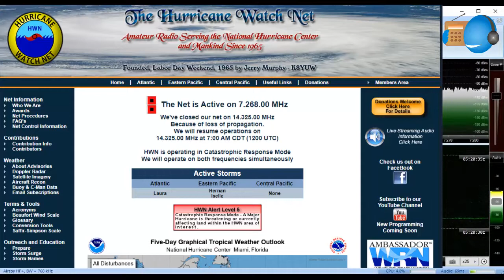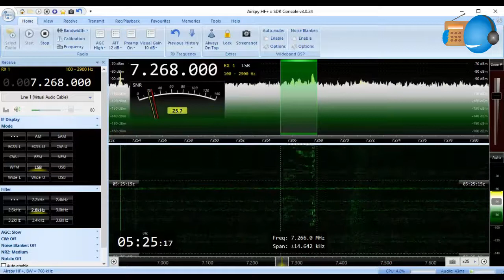Hurricane Watch Net activation - "Laura" hurricane - 7268 khz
Hurricane Watch Net activation, 7268 khz LSB for the arrival of Hurricane "Laura" to the USA. Net operator:  KW4T. 05:20 UTC = August 27, 2020.
Activación de la Red de Vigilancia de Huracanes (HWN en inglés)  por la llegada del huracán "Laura" a los EEUU, frecuencia de 7268 kHz, LSB. Operador de la red:  KW4T. 05:20 UTC = 5 agosto 2020 (UTC).

Receiver/Receptor: AIRSPY HF+ Discovery
Software: SDR Console 3.0.24
Antenna/Antena: T2FD homebrew/casera

73 and Thanks for your watching!
¡73 y muchas gracias por tu visita!

Mr. Magdiel Cruz, XE1007SWL.
Locator: 21° 26' 54'' N-98° 51' 58'' W
Grid: EL01nk